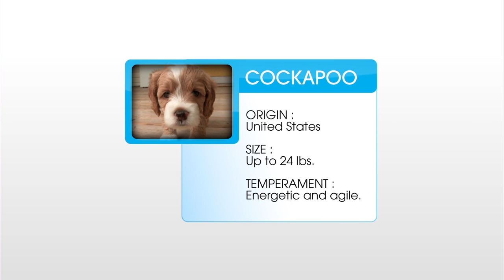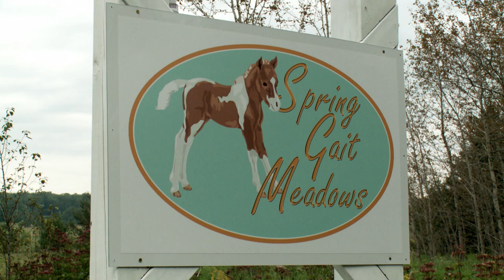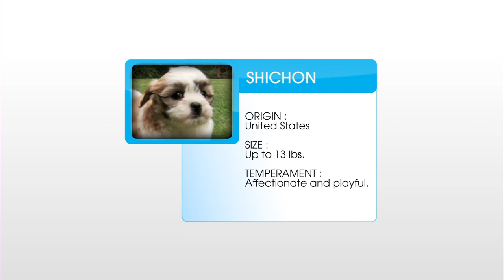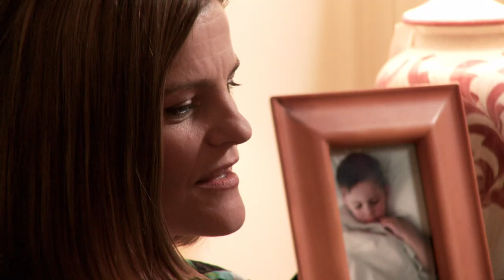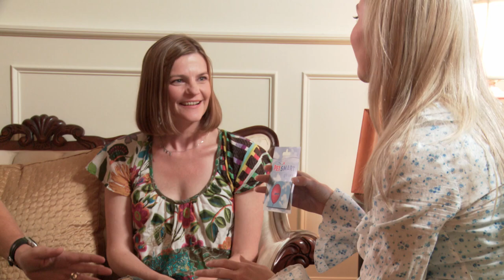Perfect Puppy for Your Son | Pick A Puppy | Pet Docs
Pick a Puppy - Episode 6: Perfect Puppy for Your Son | Pet Docs Show

They’re cute. They’re precocious. But which one will fit your lifestyle and needs? This series sets out to help people answer that question. Each episode of PICK A PUPPY documents the story of a family’s search for the ideal canine companion. While on this quest, the family visits various breeders, owners and animal shelters in an attempt to find the perfect fit. As family members grapple with these heart-tugging choices, they soon discover as much about themselves as the breeds they’re exploring.